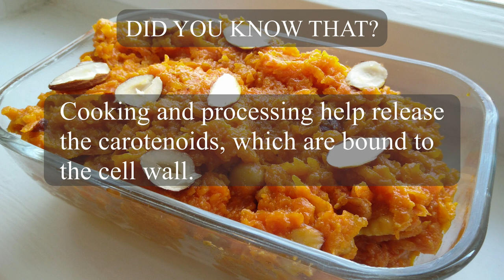Gajar Haluwa, Milky carrot pudding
"Carrot Pudding" is the English translated name for the famous Indian and Pakistani dessert pudding, called GAJAR KA HALWA or GAJORER or GAJORER HALWA.

SOME NOTES:
1) You can always change the quantities of butter or sugar as per your
    taste and body types.
2)Though a bit greasy, carrot could be one of the best ways of
   consuming carrots, as the vitamins absorption is helped a lot by
   the oils.

INGREDIENTS:
1)carrots                                 550 gm
2)mixed nuts                           25 gm
3)butter                                   (20 + 45) gm
4)cardamom                            3 pods
5)milk                                       1/2 cup
6)salt                                        1/8 tsp (just a pinch)
7)sugar                                     50 gm